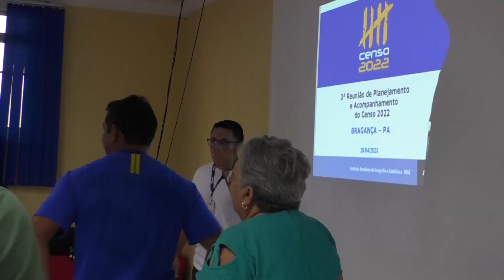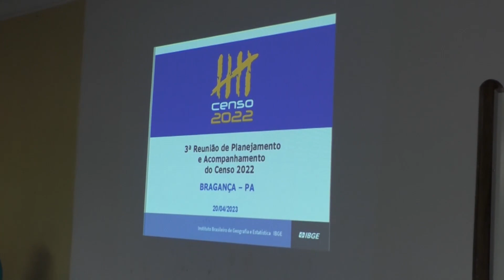IBGE REALIZA REUNIÃO DE PLANEJAMENTO E ACOMPANHAMENTO DO CENSO 2022 NA REGIÃO BRAGANTINA